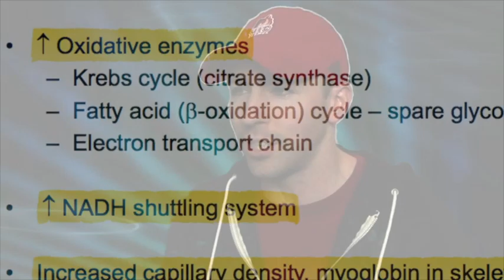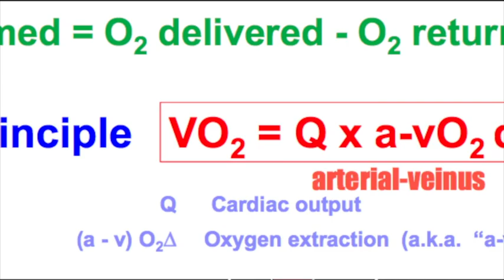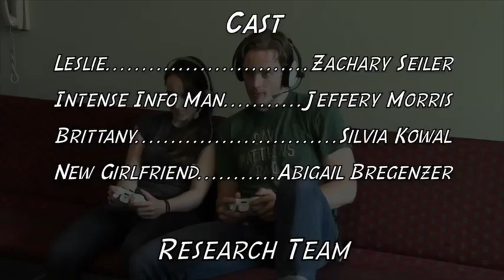Aerobic Exercise Training Adaptations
This video is about Aerobic Exercise Training Adaptations